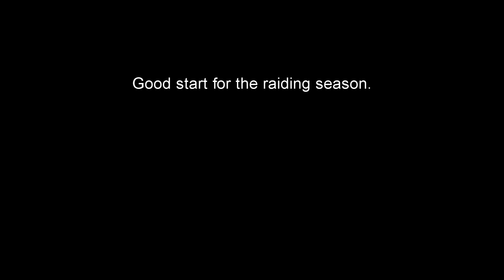Magmaw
Magmaw vs. Knights of the Blackrose